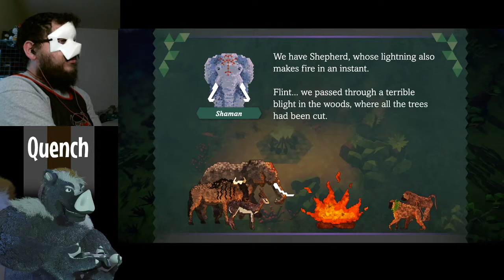Quench - 6 - Flint's Challenge / Through the Desert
Third day playing Quench, originally streamed 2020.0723.